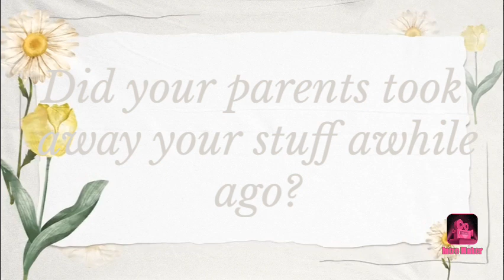Question #40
No, why would they do that for? They never take my stuff away